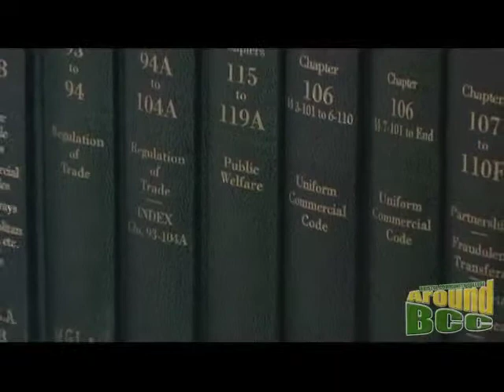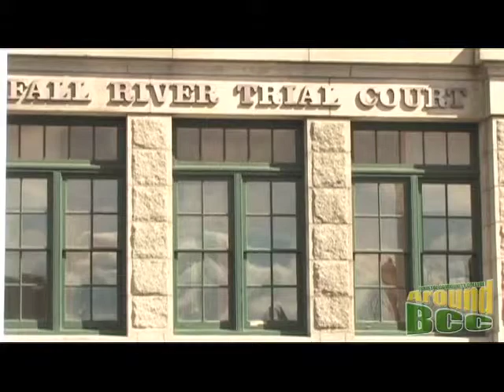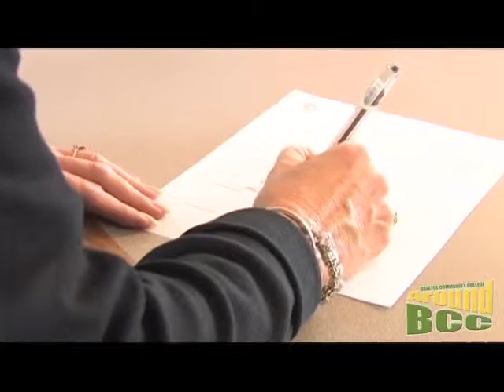BCC Alumni- Cheryl Blackburn